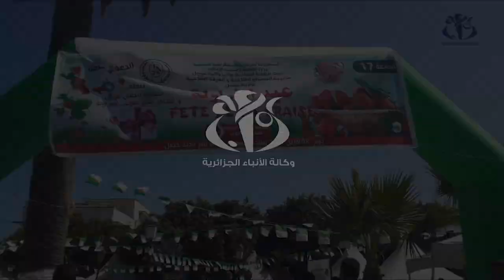جيجل: إنطلاق فعاليات الطبعة 17 لعيد فراولة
جيجل (وأج) - تعرف ولاية جيجل إنطلاق فعاليات الطبعة 17 لعيد فراولة، ما يفتح المجال للمنتجين لتشجيعهم على الدفع أكثر لتطوير هذه الشعبة.